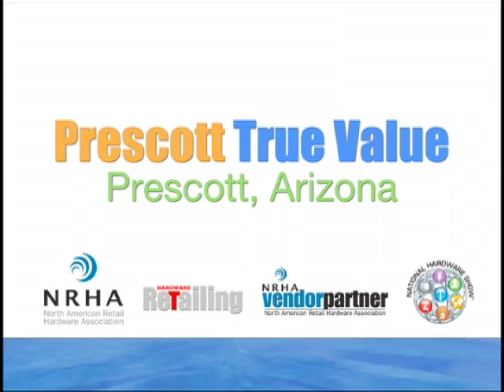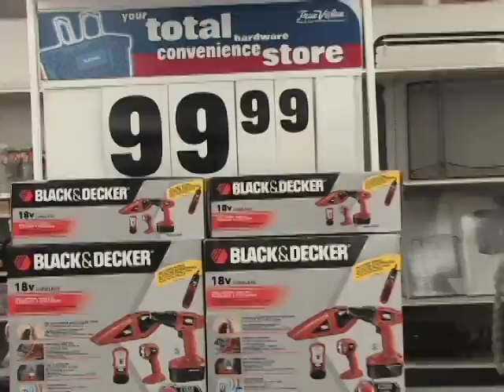Tom Toth from Prescott True Value in Prescott, Arizona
Tom Toth explains why he attends the National Hardware Show®.